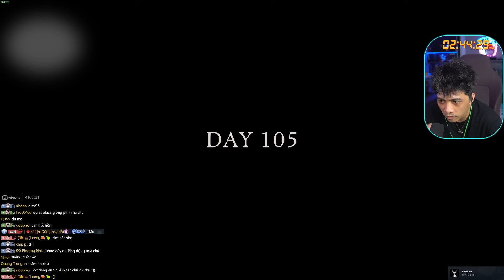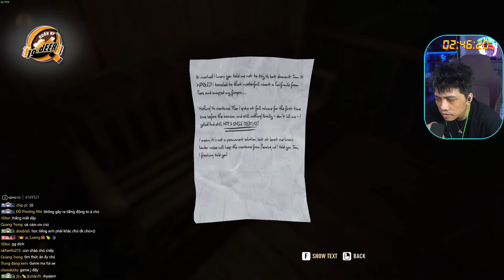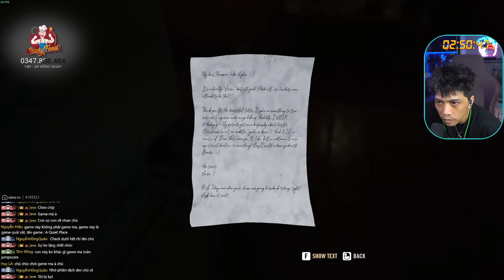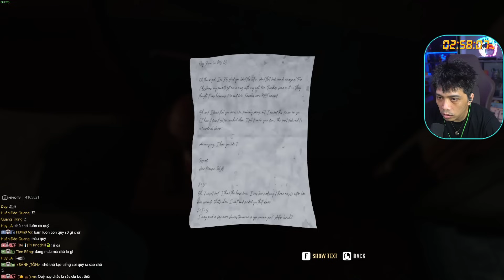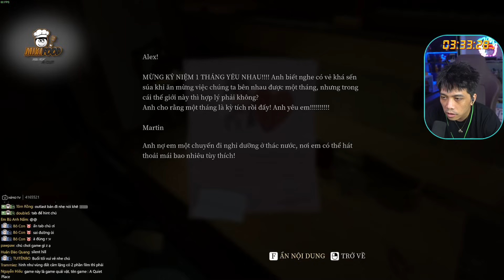A QUIET PLACE: THE ROAD AHEAD #1 | DJ CHIP SINH TỒN CỰC MẠNH TẠI VÙNG ĐẤT CÂM LẶNG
►Cấu hình PC:
Keyboard : Razer BlackWindow Ultimate 2016